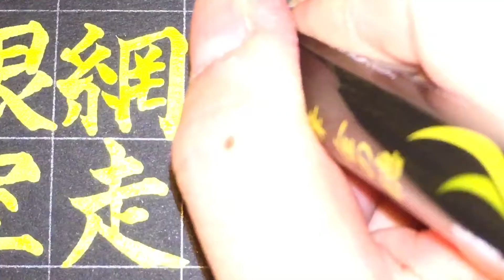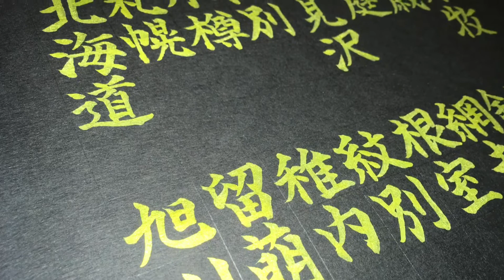北海道の地名を書いていく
北海道の地名を書きました

北海道（ほっかいどう）
札幌（さっぽろ）
小樽（おたる）
江別（えべつ）
岩見沢（いわみざわ）
恵庭（えにわ）
千歳（ちとせ）
苫小牧（とまこまい）
室蘭（むろらん）
函館（はこだて）
旭川（あさひかわ）
留萌（るもい）
稚内（わっかない）
紋別（もんべつ）
根室（ねむろ）
網走（あばしり）
釧路（くしろ）
北見（きたみ）
帯広（おびひろ）
芽室（めむろ）